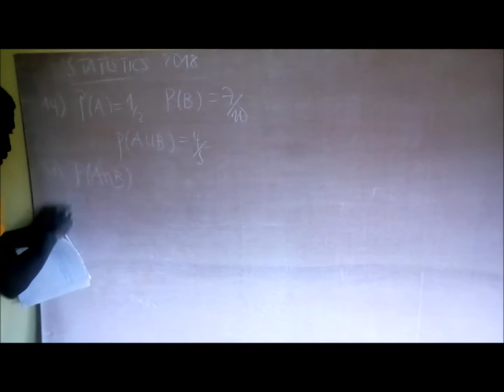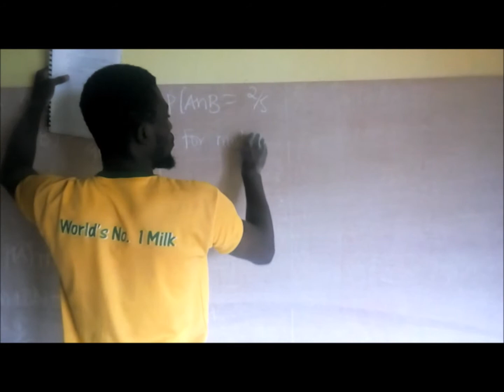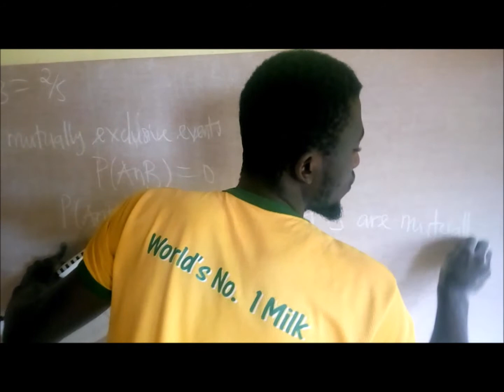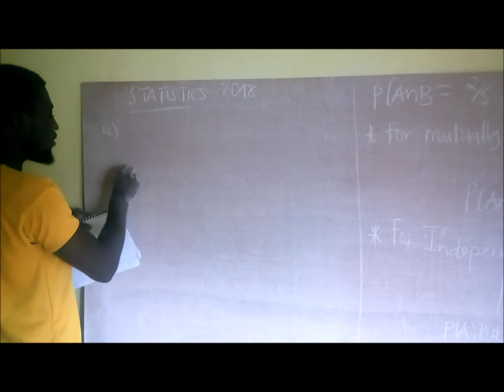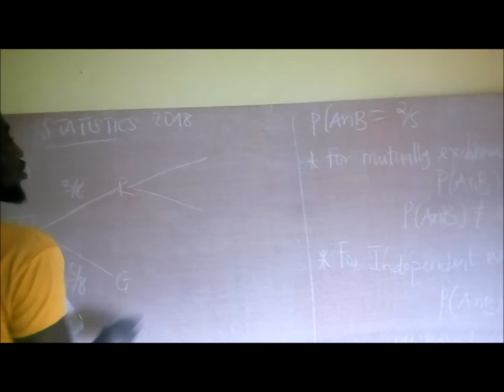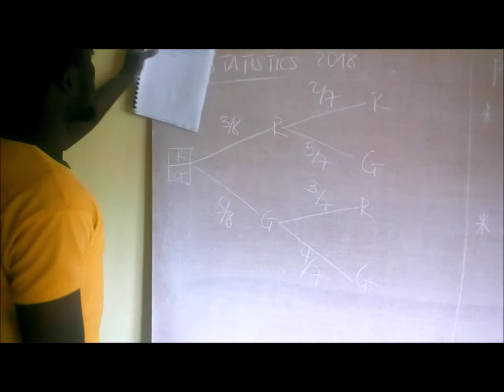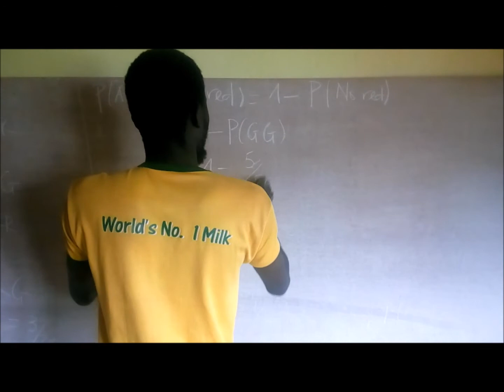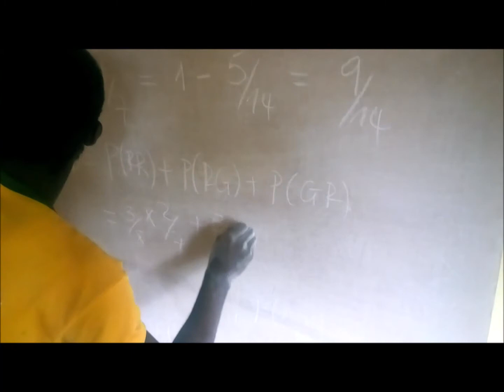Additional Maths 2018 matrices Qst 14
follow up